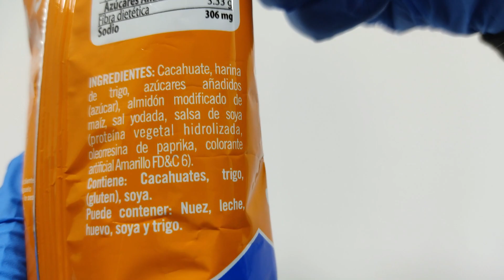CHEDRAUI - Japanese Peanuts Snacks / Cacahuates Japoneses Botana - UNBOXING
Japanese Peanuts Snacks / Cacahuates Japoneses Botana

BRAND/MARCA: Chedraui
PRICE/PRECIO: 0.6 USD / 0.6 EUR / 80 JPY / 12 MXN